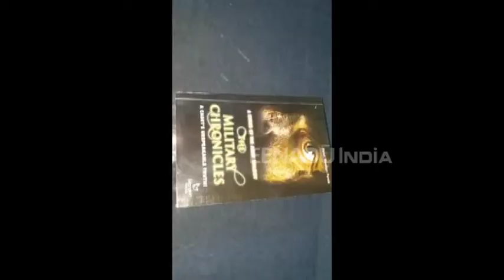"এ মিলিটাৰি ক্ৰ'নিকল" - এজন সেনাৰ অপ্ৰকাশ্য সত্য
সেনাৰ অপ্ৰকাশিত সত্য  "এ মিলিটাৰি ক্ৰ'নিকল" নামেৰে গ্ৰন্থৰ ৰূপ দিলে লেফটেনেন্ট হৰ্ষ বৰ্ধন পাণ্ডেই ।